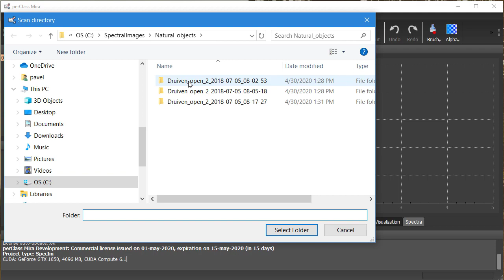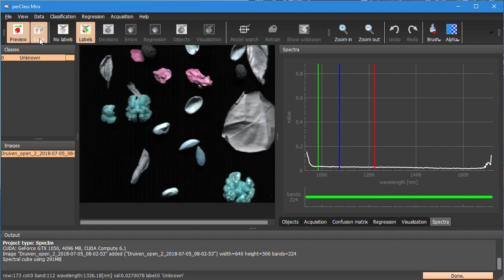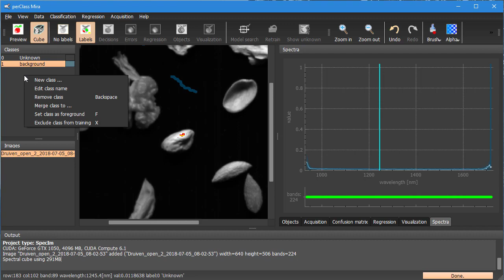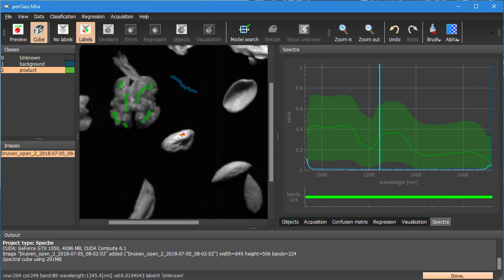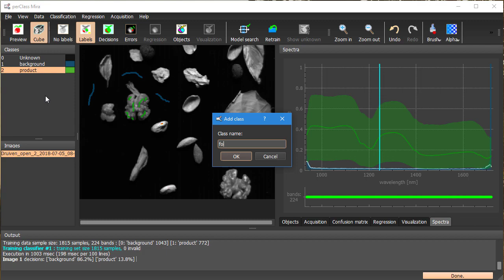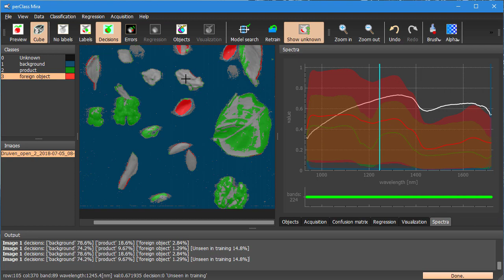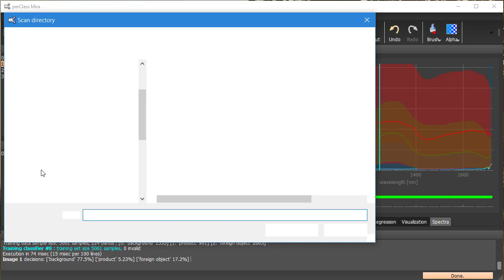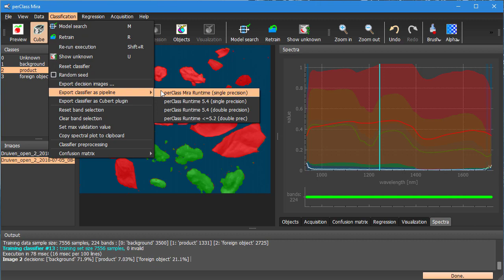Building a pixel classifier for hyperspectral data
In this video, we show how to create a pixel classifier for hyperspectral data in perClass Mira. We use the data set from NIR camera with product (two types of nuts) and different foreign object types such as nut shells, stones, leaves, wood pieces and more.